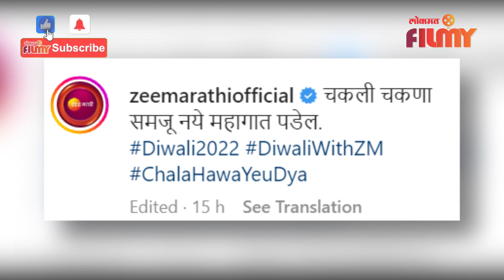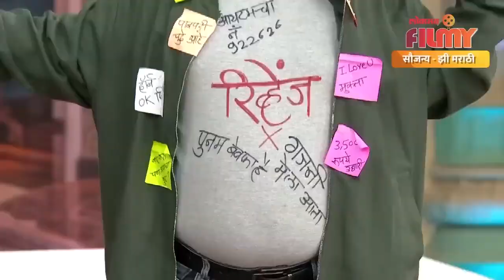Ankur wadhave and Bhau Kadam Mackup Room Fun | फराळाला अंकुर समजला चकणा अन् भाऊने...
फराळाला अंकुर समजला चकणा अन् भाऊने...पहा हा धमाल व्हिडिओ -